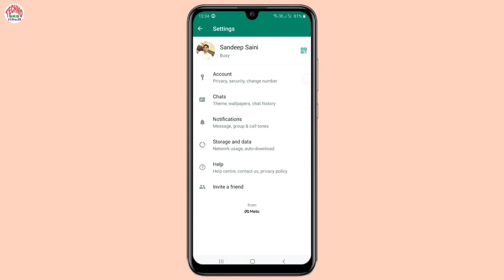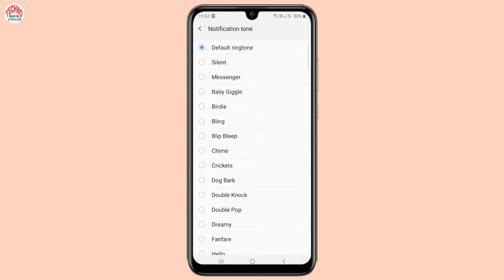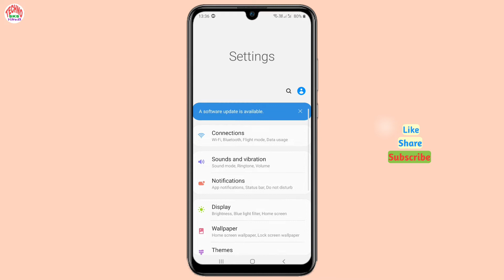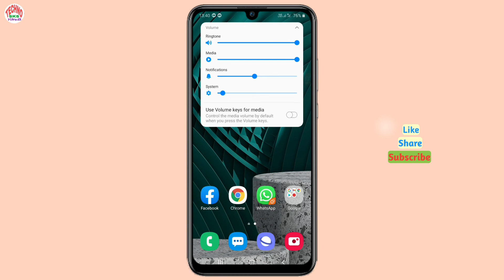How to Fix WhatsApp Notification Sound Problems | Whatsapp notifications sound not working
In this video I gonna show you How to Fix WhatsApp Notification Sound Problem Solved means whatsapp notification and sound problem ko kaise thik kare, I hope you like this video.

whatsapp notification me sound kaam nahi kar raha hai
how to solve whatsapp notification sound problem